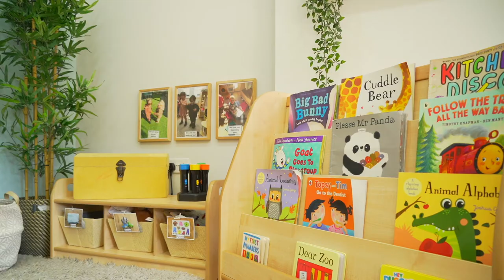VIDEO TOUR: Discover Thornhill Day Nursery | Derby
We're really excited for you to watch this special video which has been created to help put Thornhill Day Nursery under the spotlight.

We truly believe that Thornhill is a special place for young children and babies to begin their early education.

This new video reflects the wonder that children see in their eyes when they step inside our nursery, not just for the first time, but every time.